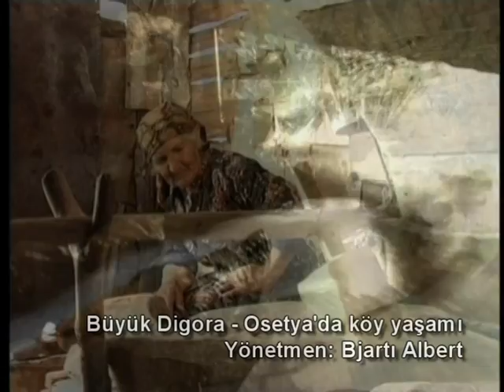DIGORA by Bzarty Albert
A (short edited) documentary film about rusticate in West Ossetia/Stur Digora; by Albert Bzarty